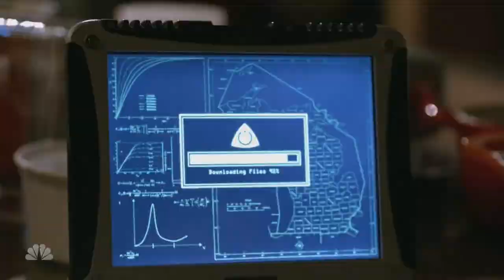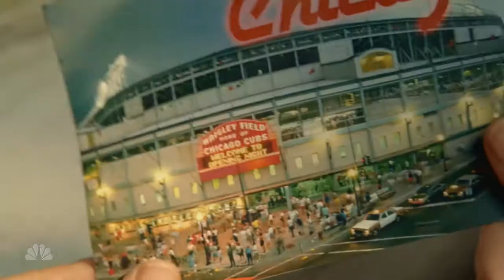Revolution - JJ Abrams, Eric Kripke & Jon Favreau (HD)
JJ Abrams, Eric Kripke and Jon Favreau talk about the epic adventure of Revolution.
JJ Abrams, Eric Kripke y Jon Favreau hablan de la aventura épica de Revolution.